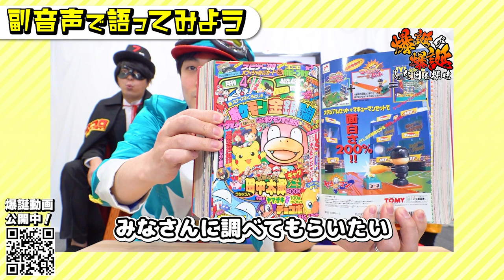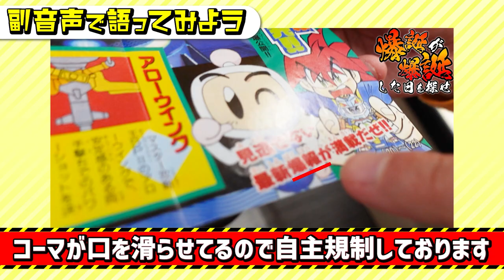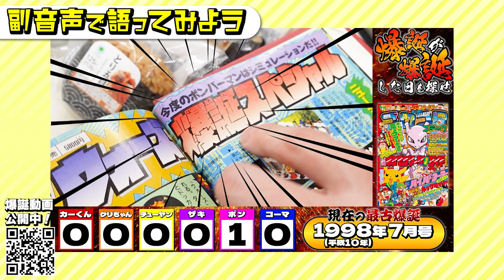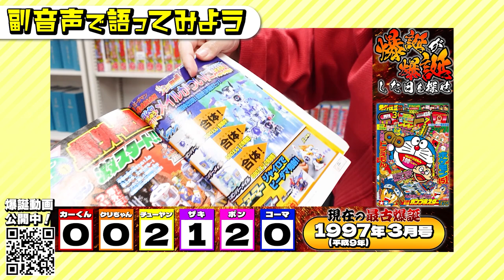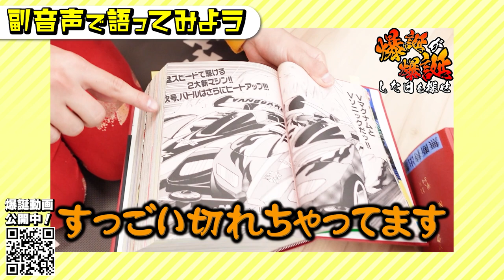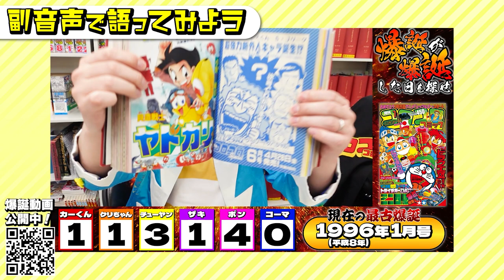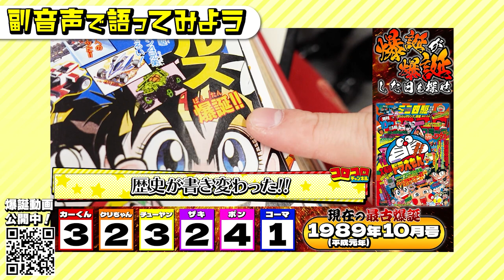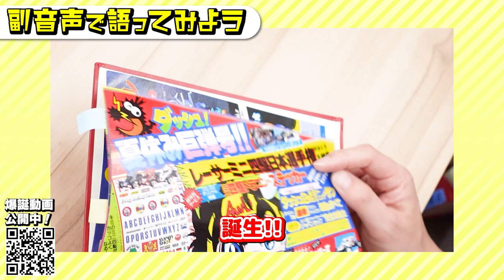【副音声】「「爆誕」が『爆誕』した日を探してみた」を実況してみた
４月１４日にプレミア公開された「爆誕動画」をカーくん、コーマ、シンDでリアタイ視聴！！
その時のあーだこーだを副音声的に楽しんでもらう動画です！！

◇最新情報はコロコロオンラインをチェック！

◆コロコロカーくんTwitter　@corocoro_kakun

★★BGM&効果音使用元★★
「OtoLogic」様

DynaFontは、DynaComware Taiwan Inc.の登録商標です。